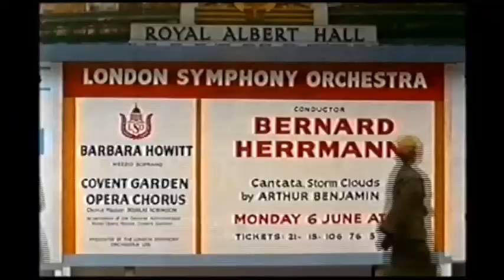Bernard Herrmann 'Psycho' Music - Charles Hazlewood discussion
In this clip from a 2006 TV documentary on film music, Charles Hazlewood discusses and illustrates one of the most famous, even notorious, film scores in movie music history - Bernard Herrmann's music for Alfred Hitchcock's 'Psycho'.